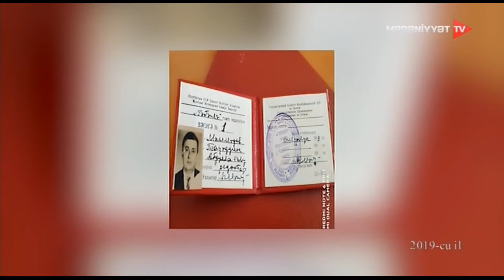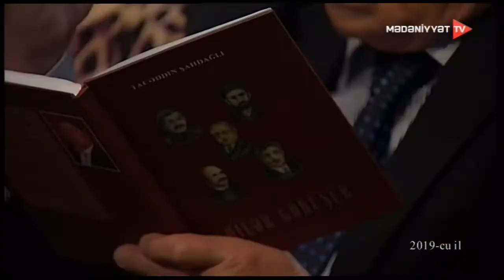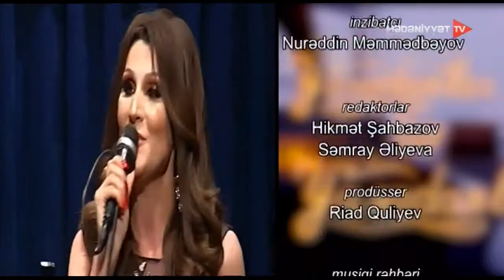Yaradanlar və yaşadanlar 25.03.2021